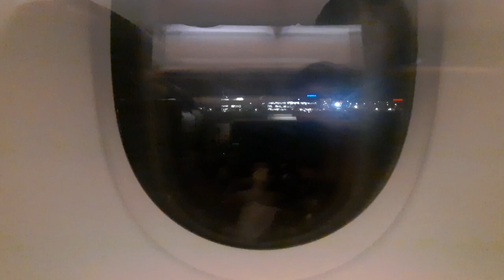Takeoff at London Heathrow Airport - 14/3/2024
This video shows a plane takeoff at London Heathrow Airport onboard Qantas flight QF002.

Please note that the date in the title is in Sydney time (14/3/2024). The plane took off at around 7:00pm (London time) so the date there is 13/3/2024.